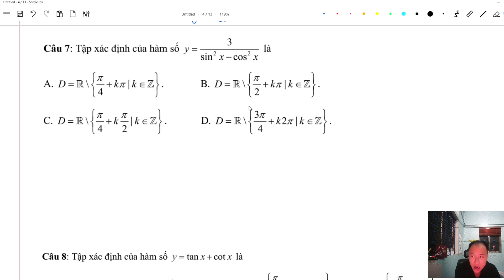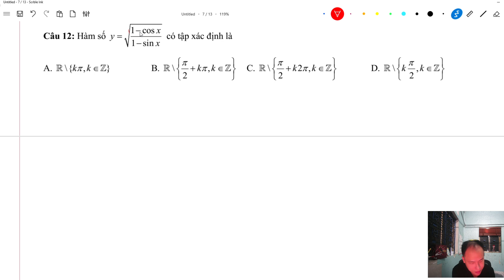Hàm số lượng giác-Tập xác đinh-Chu kì-Live top top 3